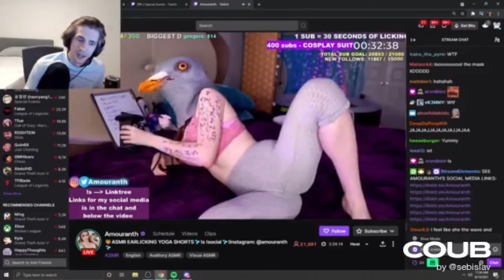Coub №7 mega coub anime mycoubs gifs with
🎮 В стиме под ником - denis22842 (Harus Specio)